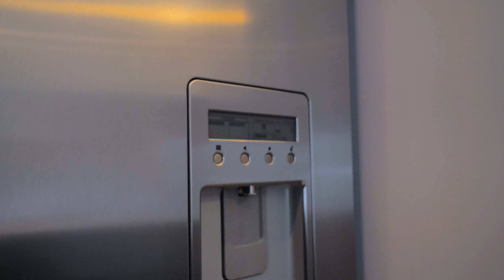Team Oosterveld Gorgeous Modern Condo